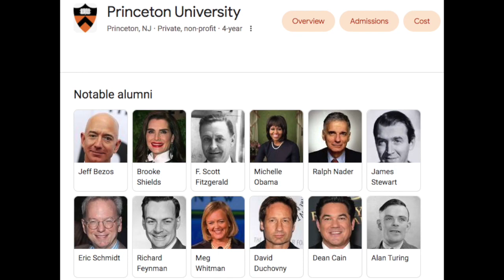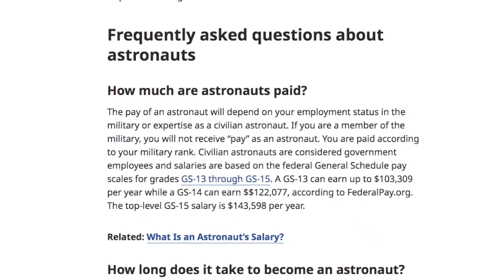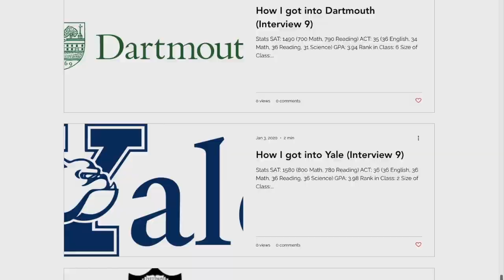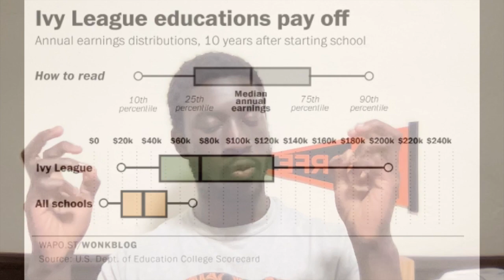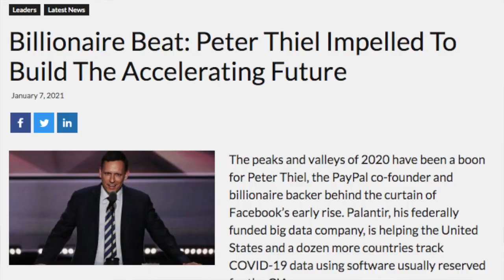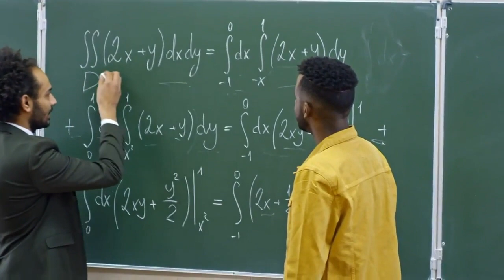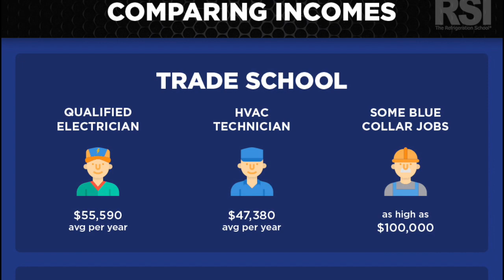Is Princeton Worth It? | An Ivy League Student's Take On It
Is Princeton University Actually Worth It?

A world-class blog containing everything students need to know to have the best shot at getting into their dream school

Prologue - 00:00
Part 1: My Story - 02:29
Lesson 1: Have A Goal - 03:58
Lesson 2: Have A Plan - 05:53
Lesson 3: Have A Plan - 08:35
Part 2: Ivy League Benefits - 09:11
Benefit 1: More Opportunities For Success - 09:26
Benefit 2: More Opportunities To Network - 10:17
Benefit 3: Intellectual Exploration - 11:16
Part 3: Is It Worth It? - 12:08
Who Benefits - 12:40
Who Doesn't Benefit - 15:01
Closing Words - 17:40
Easter Egg - 18:42